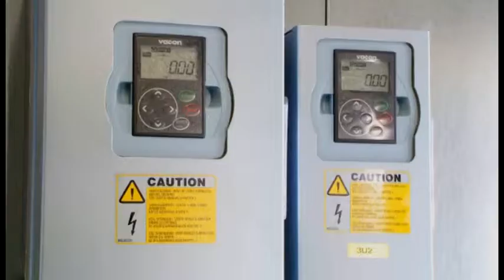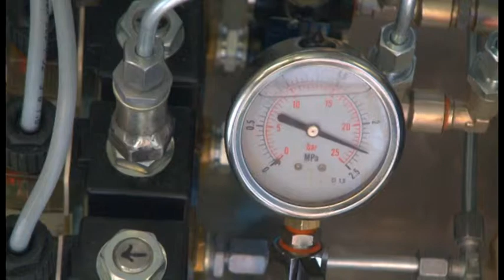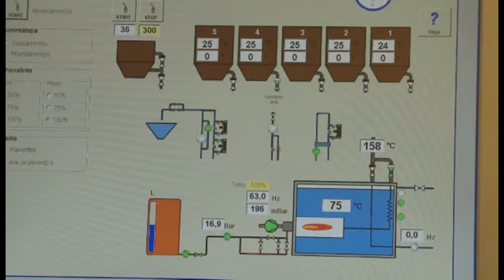STEEL-KAMET Turbo 3X.